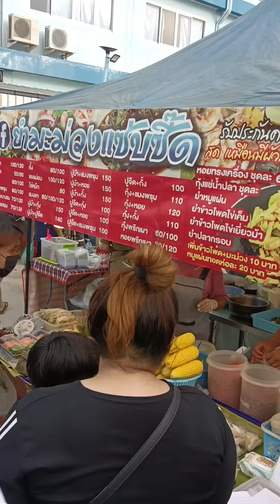วัตถุดิบแต่ละอย่างสดใหม่สะอาดร้านยำมะม่วงแซ่บซี๊ดตลาดนัดคลองถมพระสมุทรเจดีย์วันอังคารและวันศุกร์